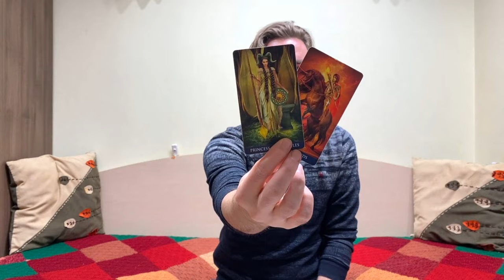💙🥰 PISCES 💜 They're going to reach out to u with an important offer GET READY! April 8 - 14 2024